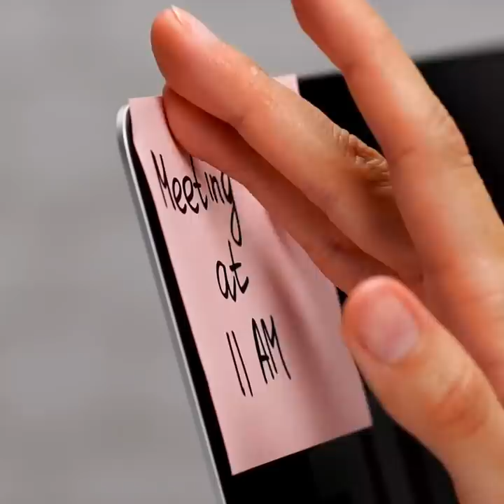25 Funny Hacks For a Sad Day || Adorable And Useful Life Hacks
Incredible DIYs that will make you smile

We all got a sweet tooth and enjoy some fun crafts. So, in this video, I’m sharing with you some genius crafts and ideas you’ll love trying.
You can add some smarties in your pancake while it’s still frying and then serve it to your friends.
Take the lid from a Pringles container and add it to your coffee mug to prevent any spills.
To decorate your home, print out a fun design, add a piece of kitchen foil on top, and some parchment paper. Iron it and remove the parchment paper when it cools down.
You can use your waffle maker to make a delicious and quick lunch toast with prawns, mustard, and cheese.
Attach a tube to a bottle cap and then your vacuum cleaner to make a clean all the dust from narrow spaces.
You can use some kitchen foil and cardboard paper to help your plants grow – the foil reflects light it it’ll distribute it all around the plant to help it photosynthesize.

Timestamps:
0:59 – Anti-spill drink
2:28 – Shirt decoration idea
4:58 – Fix a tear in your shirt
8:15 – The correct way to put on a bobby pin
12:20 – Melted chocolate noodles